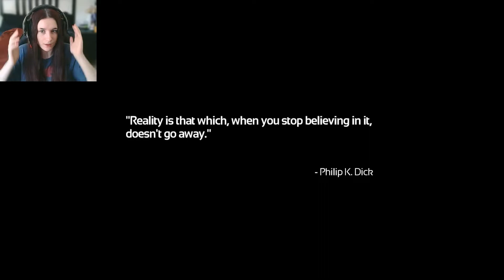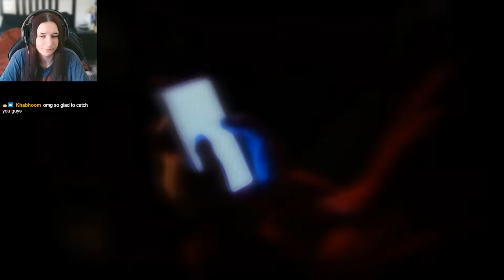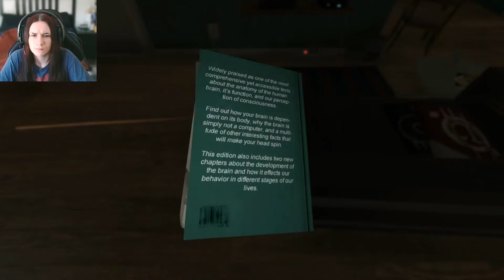I'm under the water please help me | PART 1 | SOMA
This game is very awesome, they suggested to me so many times that I decided to give it a try! Love the lore and the gameplay! More parts coming soon, let me know what you think!